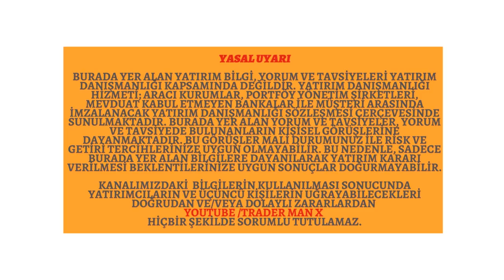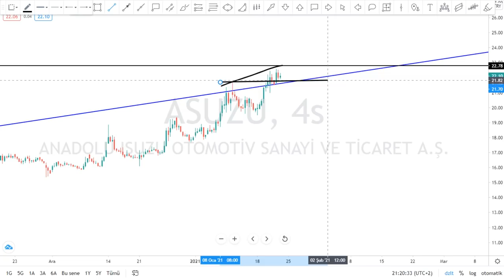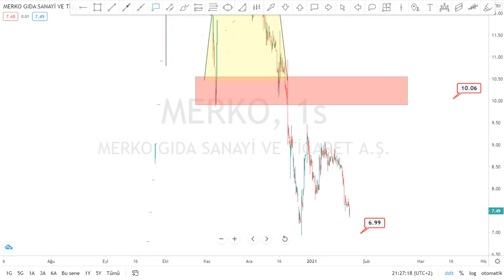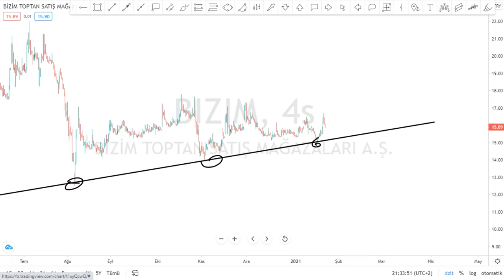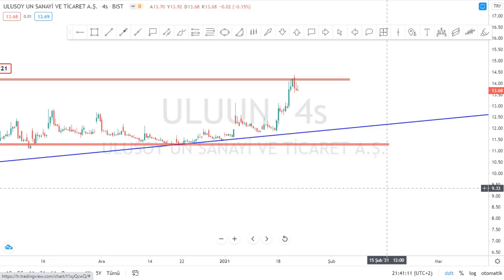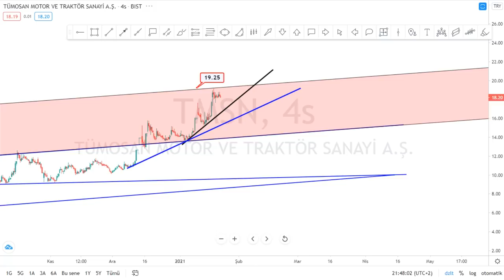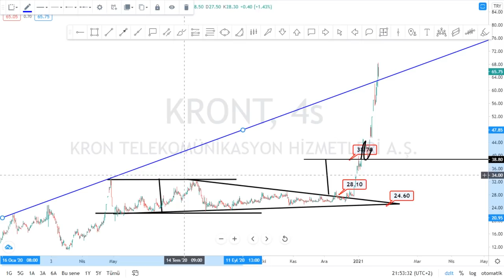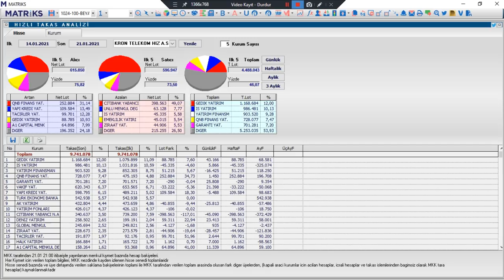TCELL DYOBY ASUZU AKSEN ENJSA MERKO VAKKO BIZIM NTHOL ULUUN OZGYO DOGUB TMSN AEFES SRVGY KRONT